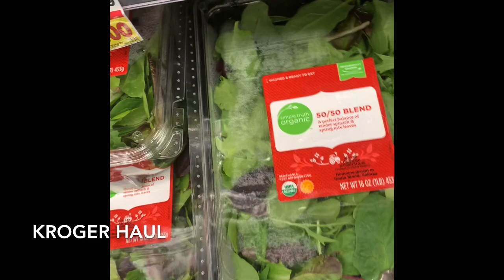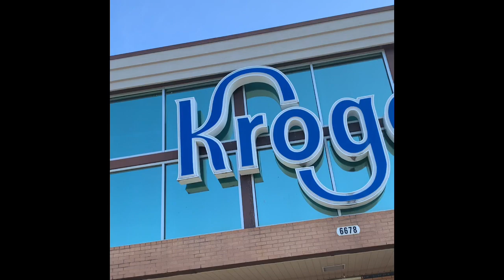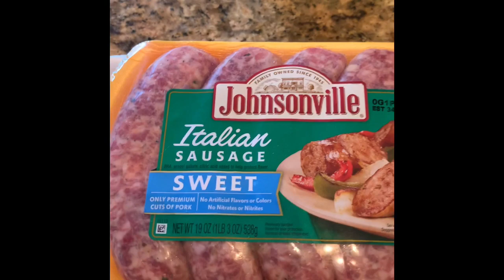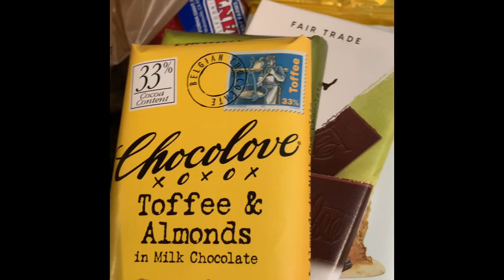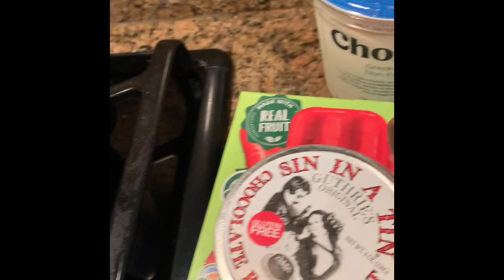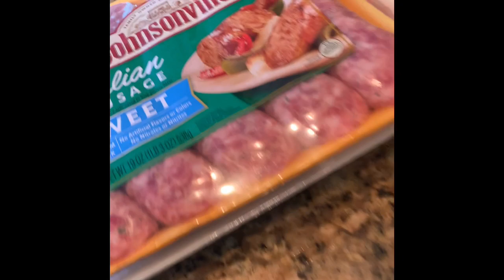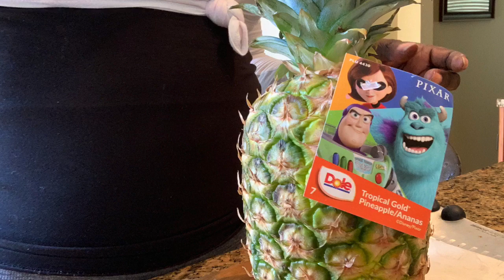Kroger Haul - Pineapple 🍍 Pork Bowl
Started off at farmers market but the line was too long again. So went to Kroger and did a Kroger haul and  came up with a nice little pineapple pork bowl.

Music 🎶 by: @FamousDex (What I Like) Featuring Rich The Kid and Tyga
Instrumental remake by @Rezcaze

Don’t let the the Rona🦠 stop us 🏃🏾‍♀️🧘🏾‍♂️💪🏾🏋🏽‍♂️

Trips for 2020:
Feb: Cancun, Mexico 🇲🇽 Done ✅
April: Montego Bay, Jamaica 🇯🇲 Cancelled ❌
Oct:  Johannesburg, Africa Questionable⁉️

My Mukbang IG and YouTube
YouTube: Dee Cee Mukbang

My flawless face: Dr. Chyna Steele
No makeup 97% All Natural

Micro Blade Eyebrows
By: Kreiis

Lashes: 4D Silk Fiber Lash Mascara
@amazon one bang

Micro Blade Eyebrows
By: Kreiis

Micro Blade Eyebrows
By: Kreiis

@amazon one bang

Micro Blade Eyebrows
By: Kreiis